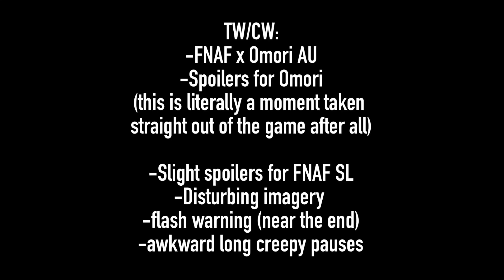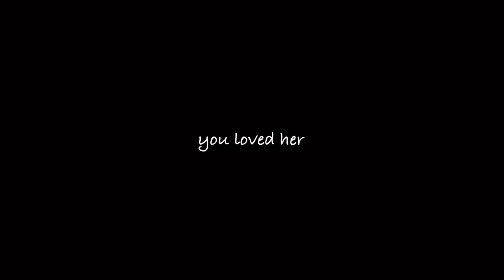open the door for Elizabeth|FNaF x Omori AU|tweening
After awakening one night to return back to the real world, C.C finds that someone’s knocking at the door. I wonder who it could be?

Lmao my upload schedule is horrible.
I meant to get this out yesterday but I unfortunately couldn’t finish it so I had to upload it today.
I’ve just been so busy with literally all of my school projects and the events they have. Plus, me and my mom have recently been watching all of the episodes to an anime called “Spy x Family” so that’s been taking up a chunk of my time as well.
But, luckily, it’s winter break now, and I hope I’ll be able to make a little more videos during this time.

Hope you all enjoyed this, it took me quite a long time, especially since I decided to go for full tweening and editing. I’m more used to making animation meme content so I’m not really used to making videos not based around something like that.
Longer videos are definitely something I would like to get better at though, since I really want to one day make mini movies of the fandoms I’m in to really tell a story.

Sharing this would heavily be appreciated! My channel is starting to die so I really don’t want my hard work to flop.

More FNAF x Omori AU let’s forking gooooo
I’ve been playing the game quite a lot recently and I got inspired to make a version of this moment in the game since I thought it would be interesting to do.
I would’ve added the after scene where you check the mirror and find HellMari behind you, but I didn’t have enough time to.

I added tons of lore because yes.

Headspace Elizabeth having pizza during the picnic was really just a reference towards Freddy Fazbear’s but then I realized what I had done considering the Omori fandom…
(“ayo the pizz-“)
THAT WASNT MY FIRST INTENTION PLZ-

Anyways, I’m really tired right now. Good night
(or rather…oyasumi :)
Apps used-
Gacha Club
KineMaster Premium
CuteCut Pro
IbisPaint X
Time taken-
1 week
Fandom used-
FNAF and Omori (crossover AU)
FNAF created by Scott Cawthon and Omori created by Omocat
Characters used-
C.C “Sunny” Afton (headspace/Omori, real world/present, and past (pictured only))
Elizabeth “Mari” Afton (headspace, past, and spirit)
Something (…Elizabeth?)
Michael Afton (past and only pictured)